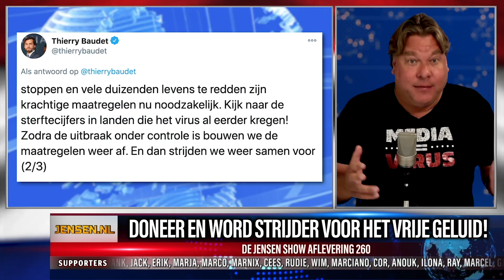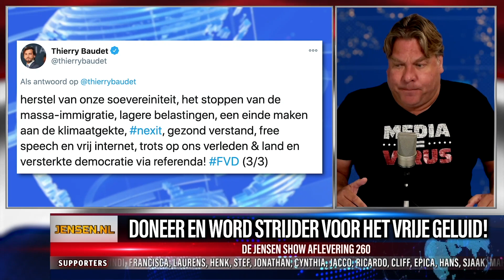EINDE FVD - DE JENSEN SHOW #260